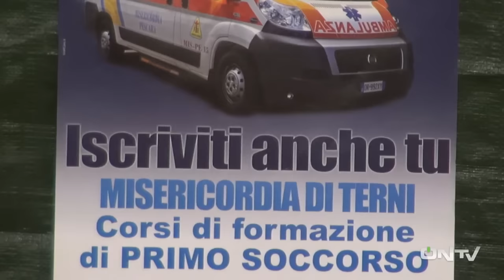Fraternità di Misericordia di Terni - Conviviale 27 novembre Palatennistavolo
950 persone al Palatennistavolo di Terni per raccogliere fondi per il taxi sanitario gratuito.